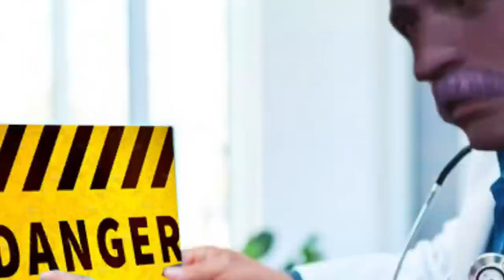TWO NEW MONSTERS - Become An Elder Dragon - God VS Pro/Noob - Monster Hunter World Iceborne PC Mods!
The most incredible monster armor and new monster so far! Enjoy!

Monster Hunter World Iceborne PC Mods are here! Oh yeah Monster Hunter World Iceborne New Monster! New Monster Monster Hunter World Iceborne Mods are fantastic! Monster Hunter World Iceborne Mod Monsters and Monster Hunter World New Old Monsters! The Top Monster Hunter World Mods! Lets do this! Monster Hunter World New Monster is Go! Monster Hunter World New Subspecies and some awesome Iceborne All New Monster and Iceborne Best Weapons and Monster Hunter World Iceborne New Armor and Iceborne Black Dragon Iceborne Alatreon and Iceborne New Monster Iceborne Tigrex Iceborne Frontier Monsters!